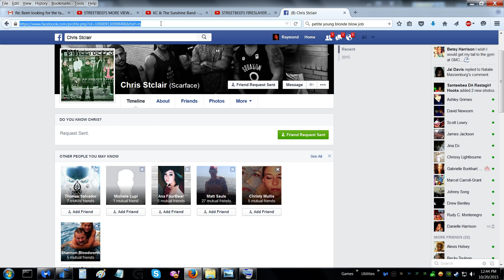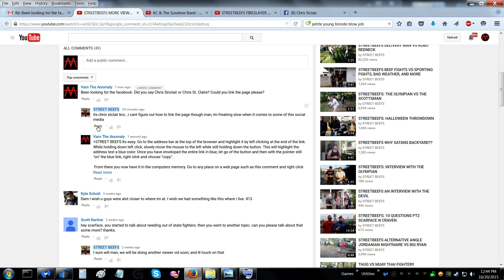How to copy and paste links in the web browser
Title. Small tutorial on how to copy and paste links for quicker information spreading!